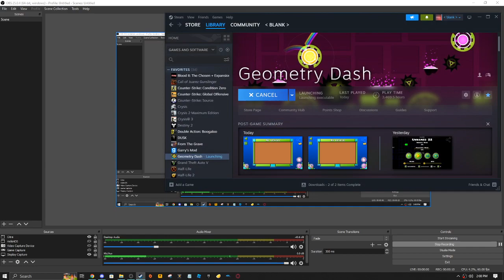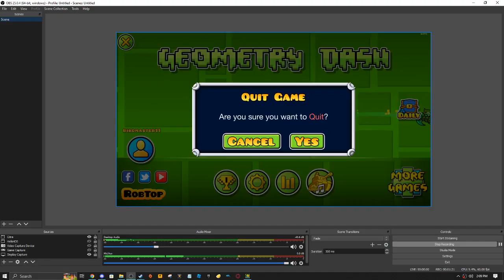all of my levels are gone, please help!